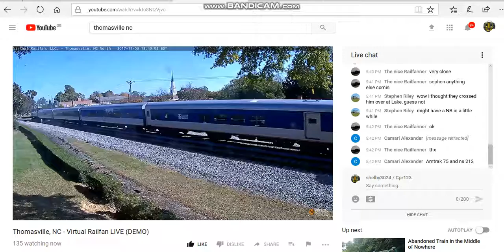Amtrak #74 at Thomasville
The Thomasville cams catch train 74 Piedmont to Raleigh.

Credit to Virtual Railfan